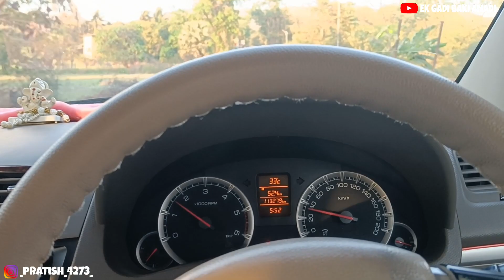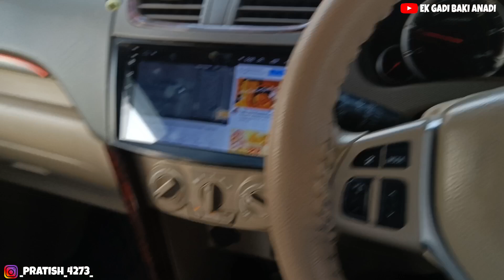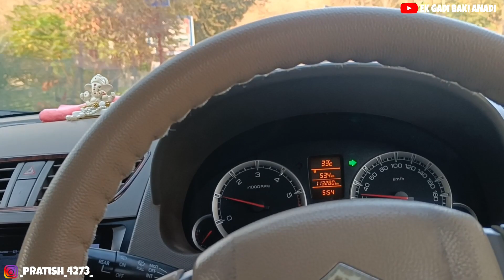How to drive car//तुमची गाडी जर स्पीड ब्रेकर ला बंद पडते तर ही व्हिडिओ पाहा कधीच गाडी बंद पडणार नाही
Accept Paid pramotion and Collaboration ✅💯
अधिक माहितीसाठी या लिंक वर क्लिक करा 📍

धन्यवाद🙏✅❤️🔔